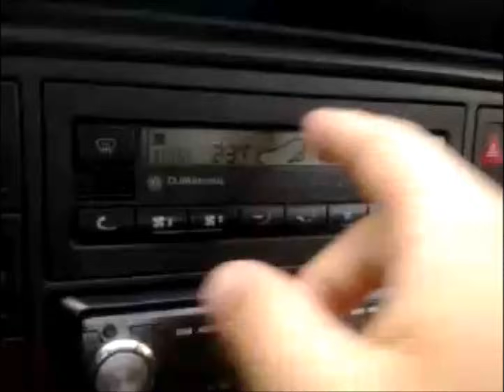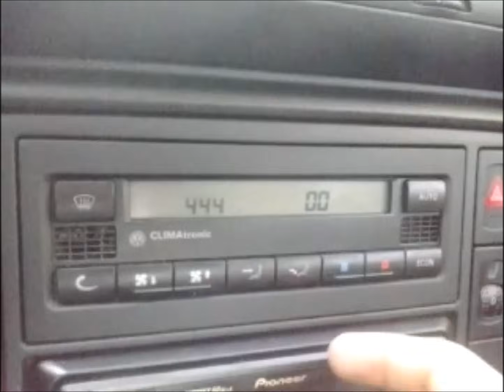VW Climatronic system - how to diagnose a problem with climatronic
CHECK THE UPDATED VIDEO WITH MORE EXPLANATIONS

the car VW Passat b5.5 1.9 TDI 4MOTION
CLIMATRONIC VOLKSWAGEN , PASSAT, CARS, DIAGNOSTIC, HOW TO, MECHANIC, DO IT YOUR SELF, DIY